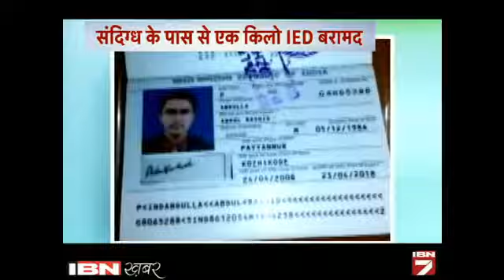Maharasthra Se IS Sandigdh Arrest, Car Bomb Banakar Bheed Mein Dhamake Ka Tha Plan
मुंबई एटीएस ने आतंकी संगठन आईएस के एक संदिग्ध को महाराष्ट्र के परभणी से गिरफ्तार किया है। उसके पास से एक किलो विस्फोटक बरामद किया गया है।